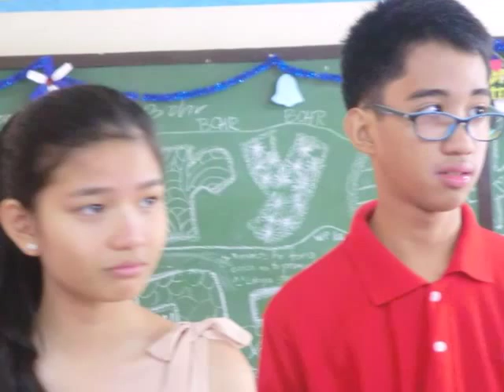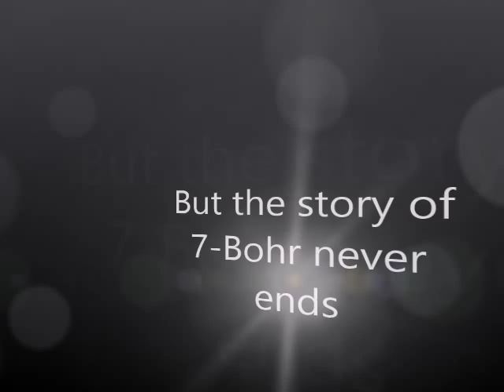The Story Of 7-Bohr CNSTHS SY 2014-2015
Memories of School Year 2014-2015